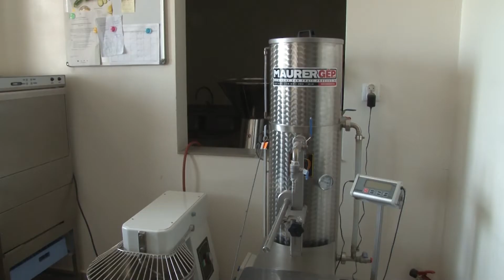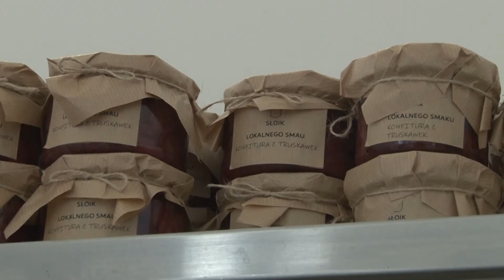Inkubator Kuchenny w Krwonach - miejsce stworzone z myślą o mieszkańcach